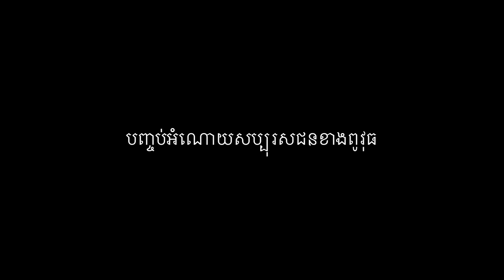ពូតាក់ ពូវុធ ជាងហុក នាំអំណោយឧបត្ថម្ភដល់ក្មួយឱម៉ាល់ទិច Pou Vot|tak Cheang Hok Charity’s work